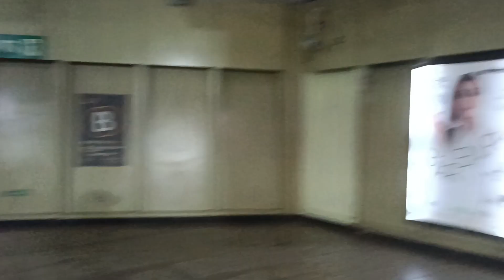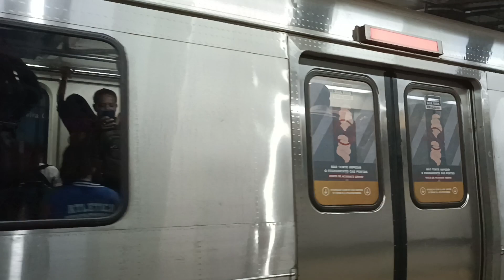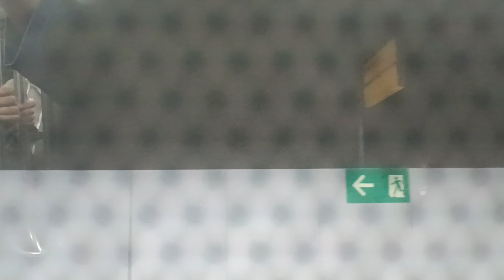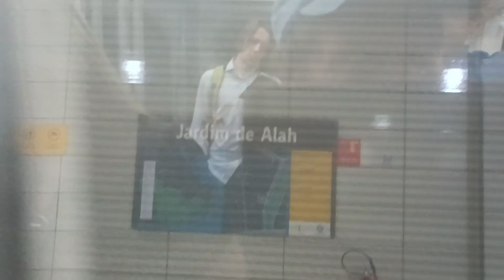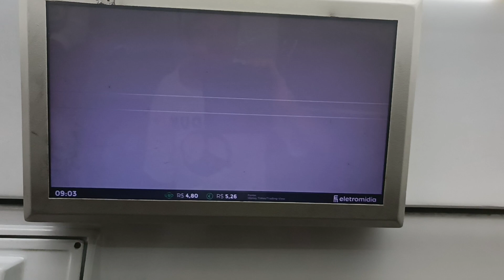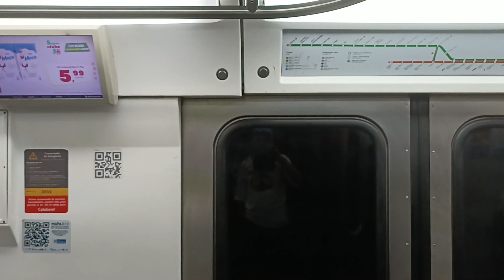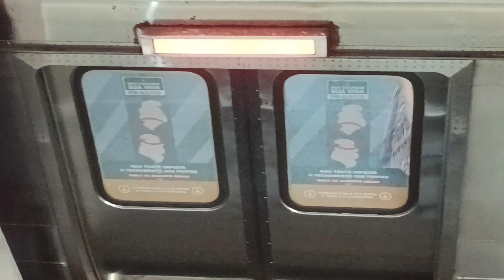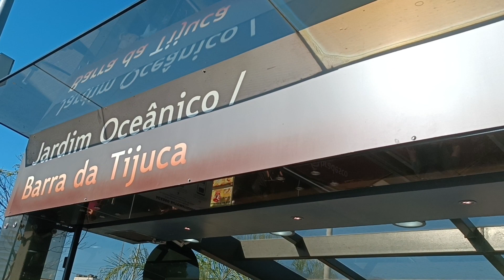Viagem de metrô em Rio de Janeiro, 02/08/2023. Путешествие в метро Рио-де-Жанейро. 02/08/2023.